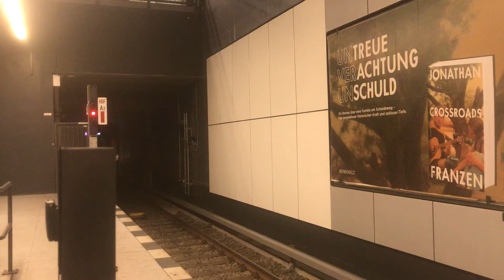U-Bahn Linie U5 Berlin